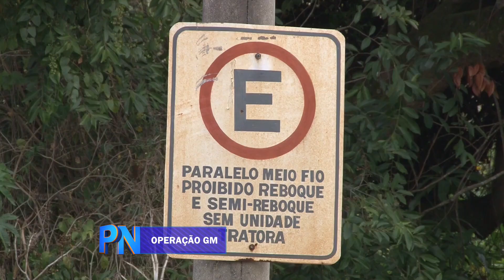RESUMÃO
Semana de estreia na Tv Plan, nesse domingo (29) inicia o programa "Na Cozinha". Acompanhe os destaques do Plan Notícias.